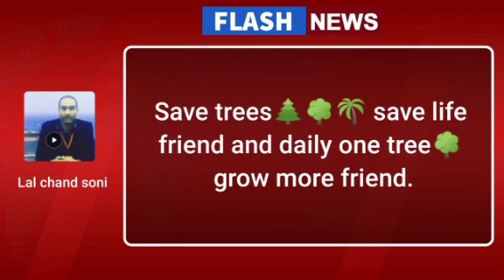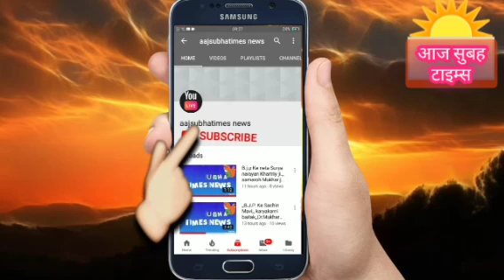सभी देशवासियों रोडवेज की बसों से सुरक्षित सफर करने की अपील करते हुए इस मौसम में सतर्कता के साथ चले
सभी देशवासियों सड़क पे जाने से पहले आप ट्रैफ़िक् नियामो का पालन किजिये आप अपनी गाड़ी तेजी के साथ न चलाये दूसरों की  जान की कीमत समझो आप सड़क पर है तो यात्रा के अवधि के समय विभिन्न गाड़ी मोटर वाहन यदि आप रोडवेज की बसों से सुरक्षित सफर करने की अपील करते इस मौसम में सतर्कता के साथ चले और ट्रैफिक नियमो का विशेष पालन करे, आज सुबह टाइम्स आपको नियमो को पालन करने के लिए सड़क पर किसी तरह की दुर्घटना न हो जीवन अनमोल है उसके साथ चले